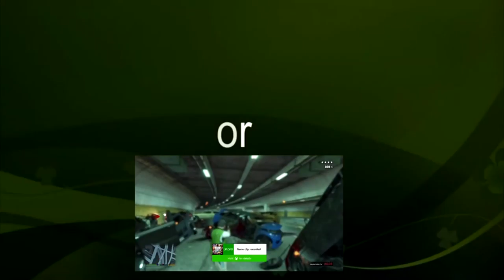Meet The Team - Minecraft Story Mode Part 1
Let's play Minecraft Story Mode with The Shig

Join the team as they prepare for Ender Cone.